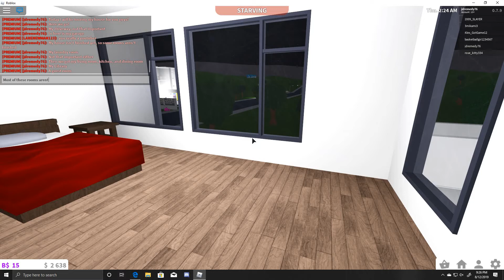Roblox- Bloxburg House Tour!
Touring my bloxburg mansion. Hopefully you liked it!